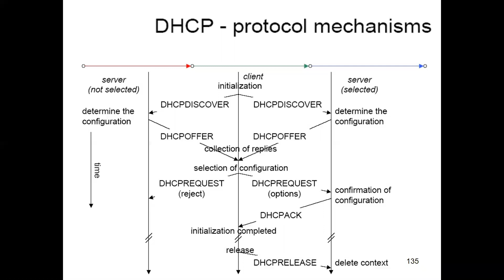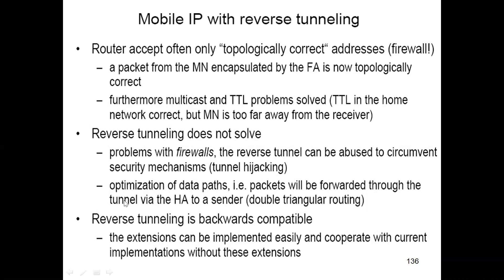DHCP MECHANISM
DHCP MECHANISM BY ANKUR PATNEY